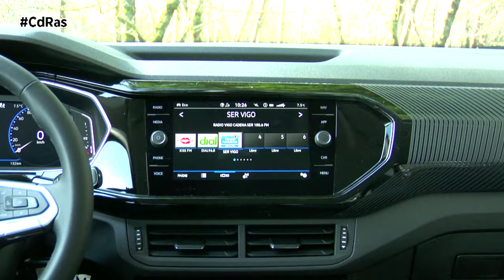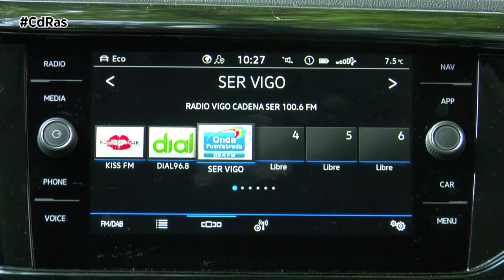VOLKSWAGEN T CROSS TFSI 110 CV HIGHLIGHTS & ACTIONS | By CdRas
Volkswagen es consciente de la importancia del segmento de los SUV en nuestro país y más concretamente del crecimiento de los todocaminos urbanos, cuyas ventas se han multiplicado por seis durante la última década. Es aquí donde entra en juego el Volkswagen T-Cross, modelo producido exclusivamente en Navarra para toda Europa y el mismo que se acaba de actualizar para estar en sintonía con el resto de sus hermanos. Ahora, el pequeñín de la familia se ha vuelto más atractivo, mejorando su calidad interior e incorporando tecnología propia de segmentos superiores al tiempo que sigue ofreciendo un gran espacio de almacenamiento.

La actualización permite al modelo alemán ganar en vistosidad y no lo decimos por sus nuevos colores y sus divertidos nombres, sino por la presencia del sistema de iluminación con tecnología IQ Light y los faros delanteros LED Matrix. De esta forma, el T-Cross será mucho más reconocible por la noche. Ahora, además, también puede proyectar luz desde los espejos retrovisores y el renovado paragolpes delantero incluye luces diurnas novedosas. En cuanto a la parte trasera, el cambio más destacado es la presencia de una línea iluminada en el portón trasero que une los nuevos pilotos con diseño 3D en forma de X.

De puertas para dentro, la marca apuesta por un nuevo diseño para el salpicadero, que incluye una pantalla táctil central de 8 pulgadas, salidas de aire rediseñadas y un panel para el climatizador que pasa a ser táctil, sin olvidarnos del cuadro de instrumentos digital de 8 pulgadas. Al igual que en el caso del Volkswagen ID.3, la marca alemana ha escuchado a sus clientes y por ello apuesta por unos materiales de mayor calidad, de manera que ahora nos encontramos con superficies más blandas y texturas más suaves en el habitáculo.

A nivel de habitabilidad, el T-Cross sigue siendo uno de los más destacados de su segmento ya que nos permite viajar en las plazas delanteras con mucho espacio mientras que en las traseras dos adultos podrán acomodarse sin problemas. Aquí sale a relucir la banqueta con ajuste longitudinal (se puede desplazar 14 centímetros), ideal para ganar espacio para las piernas en caso de viajar con ocupantes en las plazas posteriores o bien priorizar la capacidad de carga del maletero. Si optamos por lo primero, iremos bastante cómodos por el hueco disponible tanto para los pies y piernas como para la cabeza, con una sensación de anchura muy buena dadas sus dimensiones. Eso sí, no hay apoyabrazos central ni tampoco asideros. Si nos decantamos por la segunda opción, el volumen pasa de 385 a 466 litros, ampliables hasta los 1.281 l. El maletero también nos ofrece un doble fondo muy interesante y si se abate el asiento del copiloto, podremos cargar objetos de hasta 2,39 metros de longitud.

Al volante es un coche al que rápido te acostumbras. Transmite seguridad y proporciona un buen confort de marcha. Por ciudad es un vehículo agradable de utilizar, especialmente si marcha asociado al cambio automático DSG de siete velocidades, ofreciéndo una buena visibilidad y un puesto de conducción en el que acomodarse fácilmente. Fuera del entorno urbano sale a relucir un nivel de estabilidad elevado y en las carreteras de curvas cumple a las mil maravillas gracias a un chasis muy bien ejecutado que se convierte en tu mejor aliado.